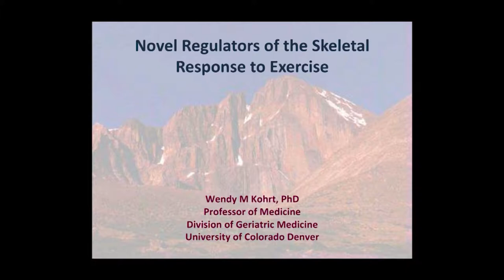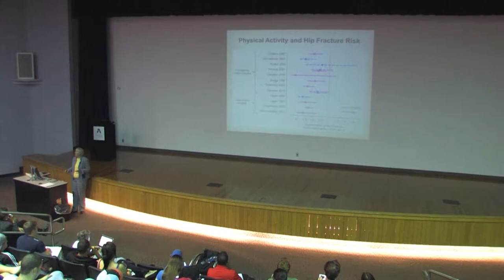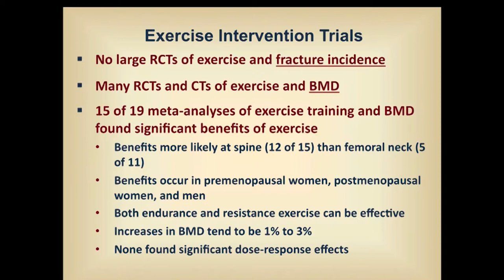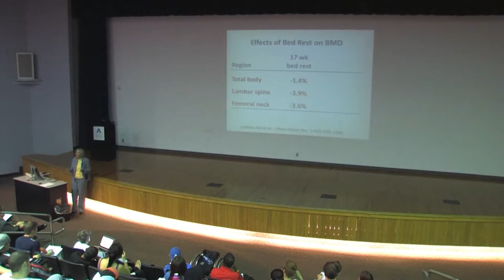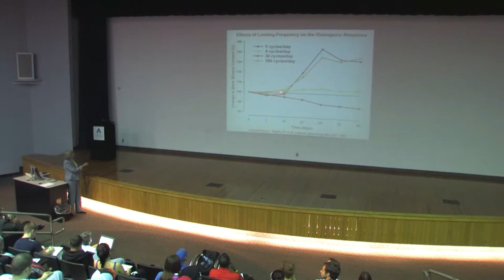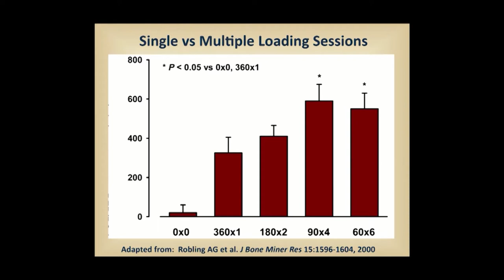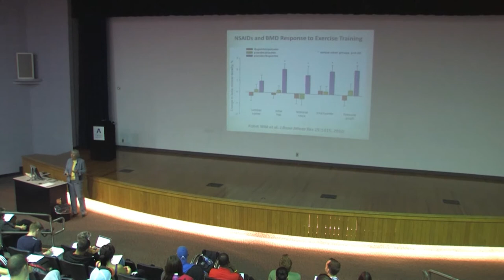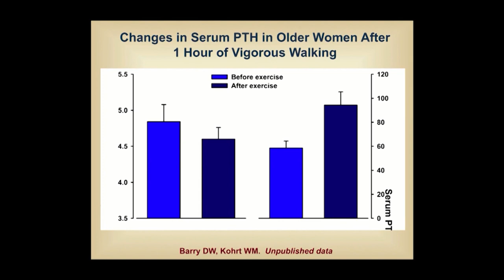Texas ACSM Lecture #49: Dr. Wendy Kohrt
Dr. Wendy M. Kohrt presents "Novel Regulators of the Skeletal Response to Exercise" at UTA on April 13, 2011. The semi-annual Texas American College of Sports Medicine lecture is hosted by the Department of Kinesiology.